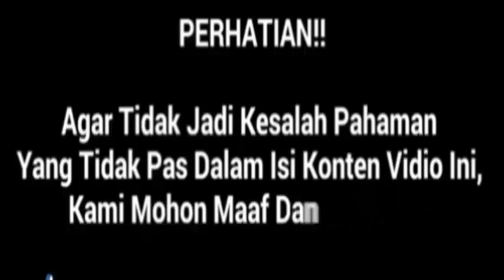Cinta Suci Malam Ini 12 Januari 2019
Trailer Cinta Suci Malam Ini 12 Januari 2019